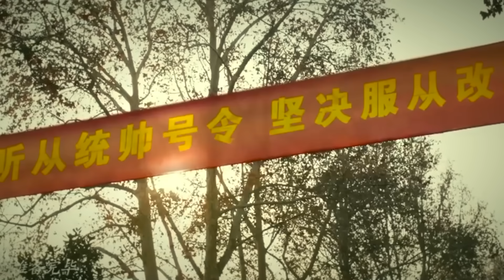Đây Là Lý Do Mỹ Không Bao Giờ Ngán Tàu Sân Bay Trung Quốc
Gần đây, tàu sân bay Sơn Đông của Trung Quốc bất ngờ đi qua eo biển Ba Sĩ và tiến vào vùng biển phía đông nam Đài Loan. Vài ngày sau, nó quay trở lại Biển Đông qua eo biển Ba Sĩ. Một số tàu khu trục cũng được điều động đến quân khu phía đông và nhanh chóng trở về địa điểm xuất phát. Đây là một cuộc tập trận lạ lùng của hải quân Trung Quốc.